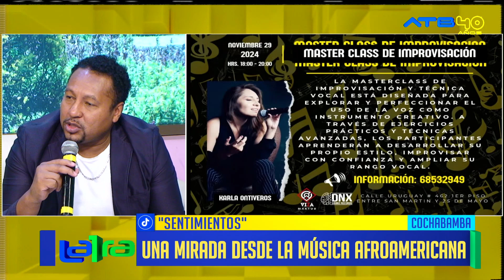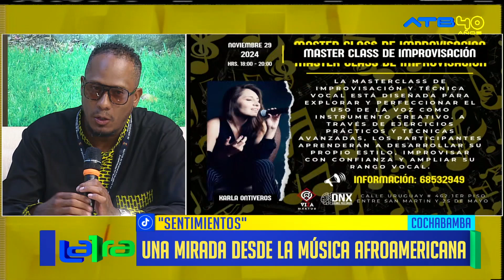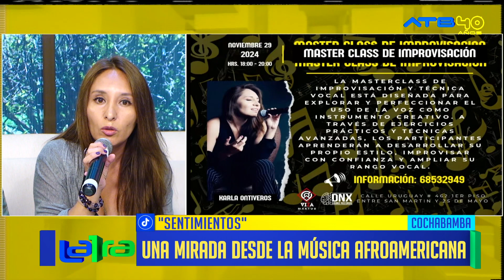Invitan al evento "Sentimientos" en Cochabamba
La organizadora, Delpi Ontiveros, invitó a la población cochabambina a ser partícipe del concierto denominado "Sentimientos" que tiene el fin de revalorizar y reconstruir la cultura afroboliviana. Al respecto, Graciela Sánchez de la Asamblea Permanente de Derechos Humanos de Bolivia (APDHB), destacó la importancia de realizar espacios a favor de la saya afroboliviana, ya que considera que se está realizando reparaciones históricas. El evento se llevará a cabo el próximo sábado 30 de noviembre desde las 19.00 en la Troje en Cochabamba.